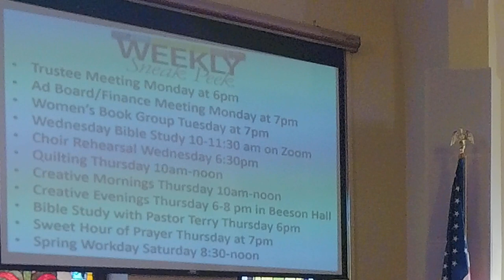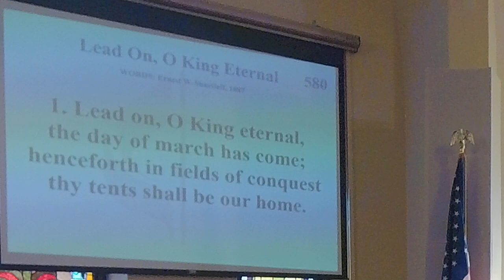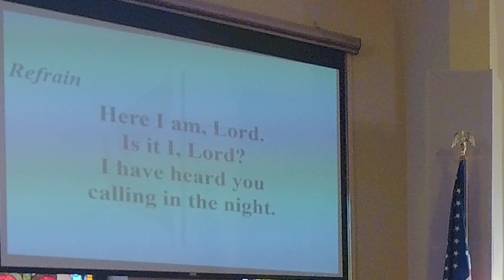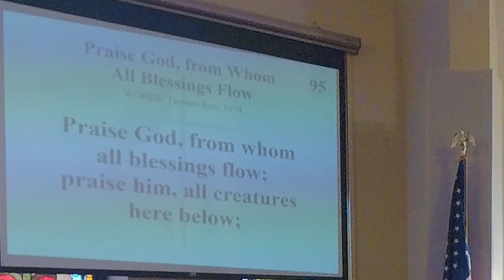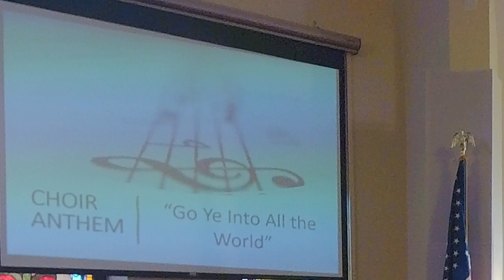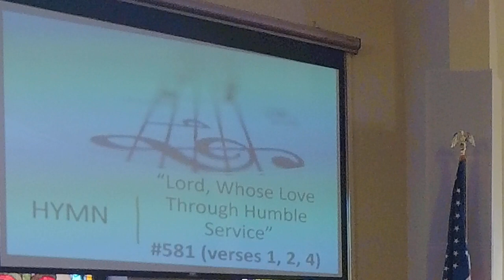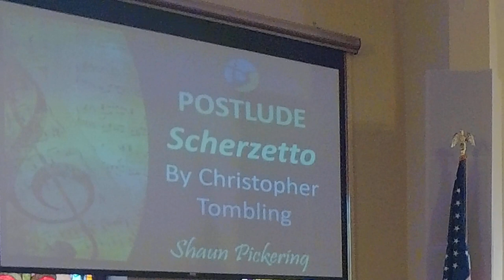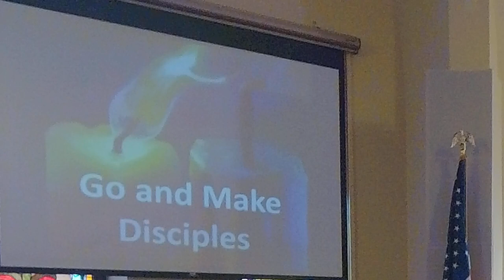PUMC Worship Where You Are 2024-03-17